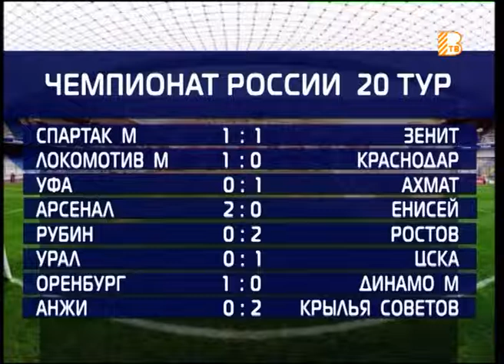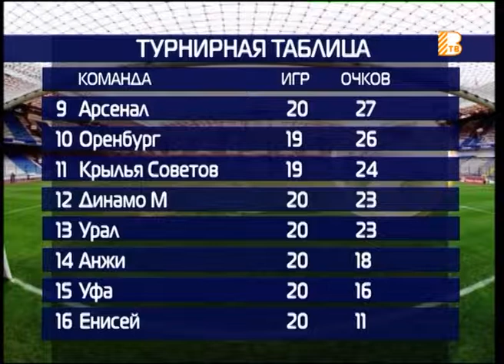"Все грани мяча" от 19.03.2019